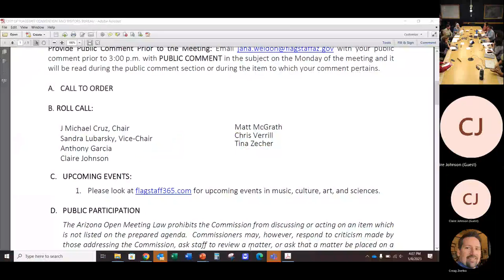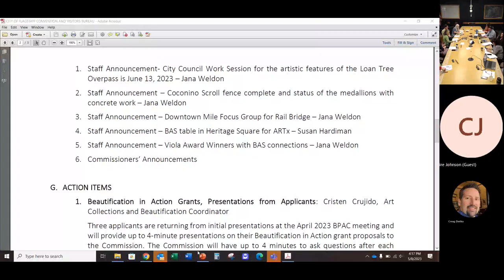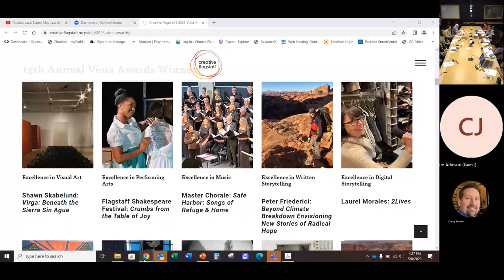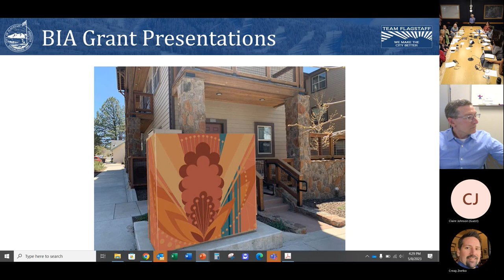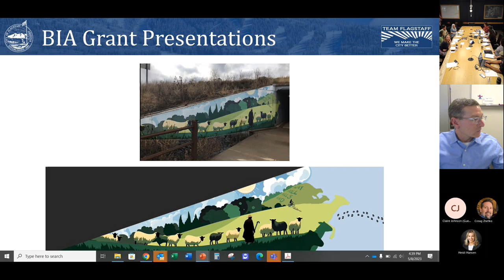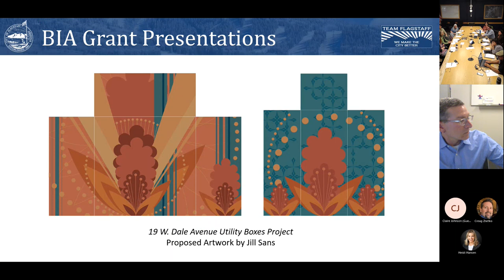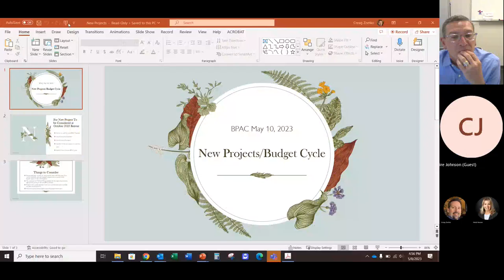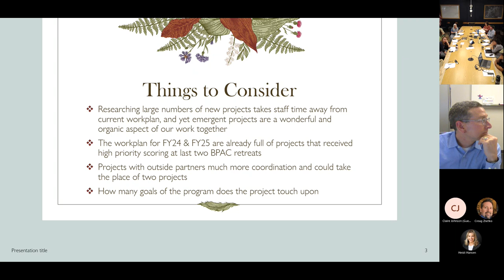Flagstaff Beautification and Public Art Commission Meeting - May 8, 2023